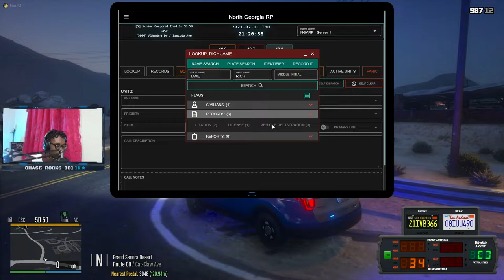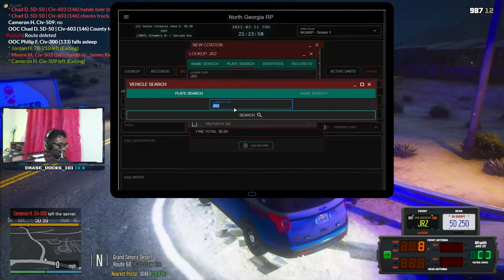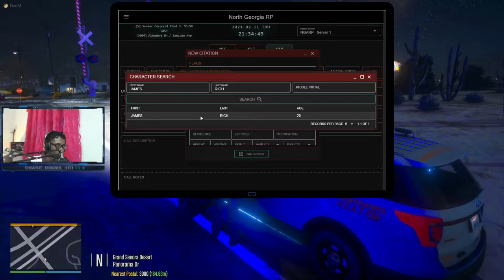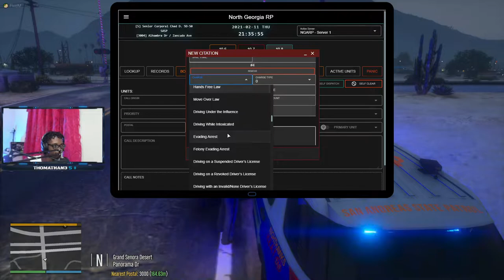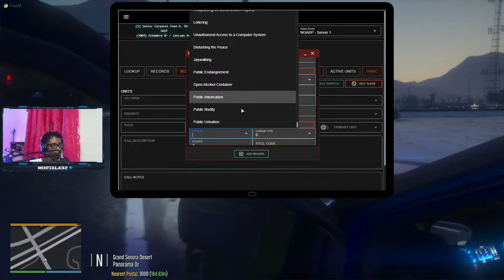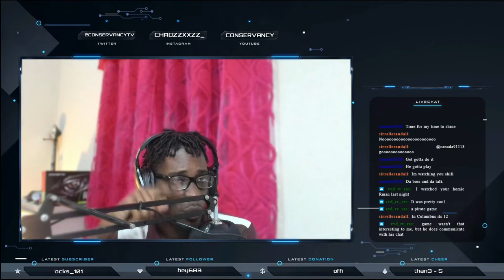Quiet Patrol || Conservancy LIVE #13 || North Georgia Roleplay || GTA V RP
In this stream from February 11th 2021,  I was LEO again in the 2018 Dodger Charger as a Nighthawks unit.  This live stream was pretty quiet.  Yes I said the "Q" word as it was a quiet patrol on North Georgia roleplay.  We had a few traffic stops and some investigating to be done.